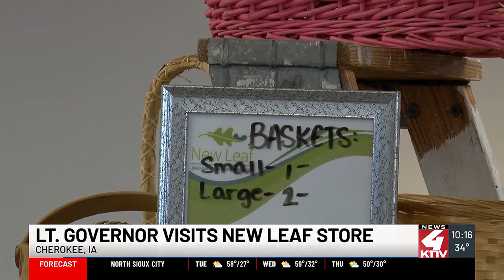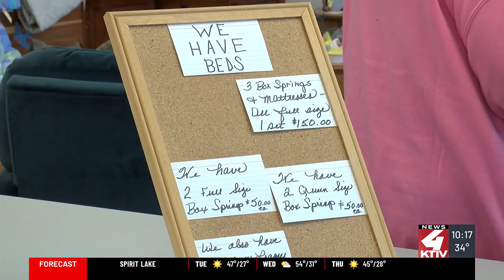Lt. Gov. Adam Gregg visits New Leaf store in Cherokee, IA